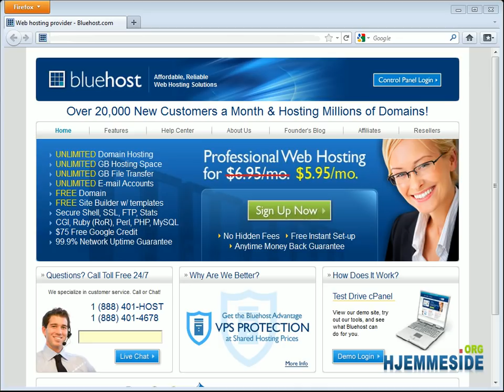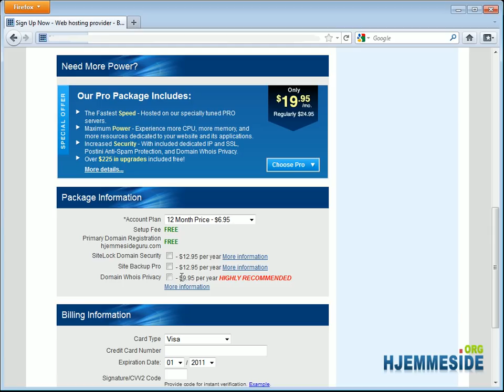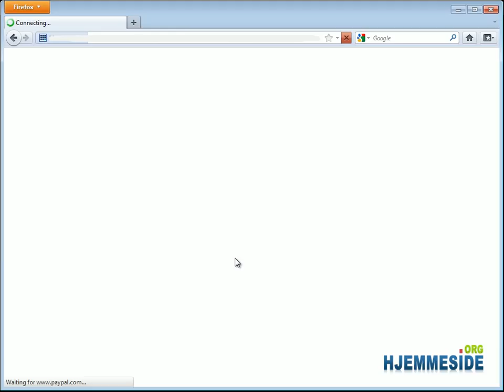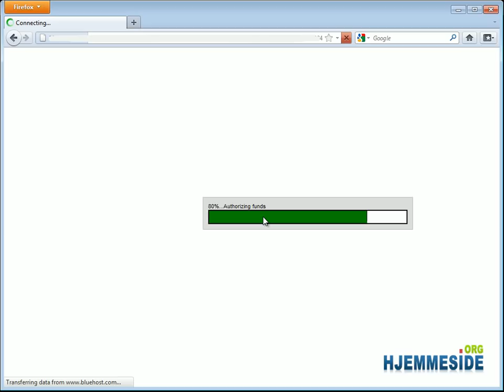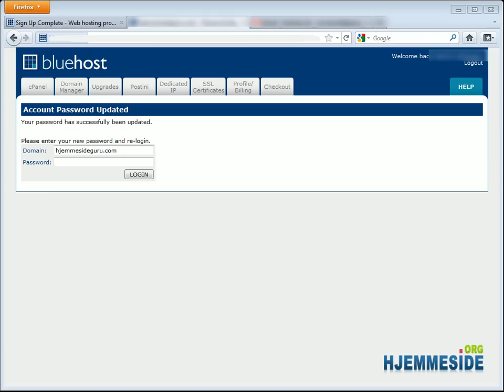Domene og webhotell hos Bluehost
I denne guiden lærer du å kjøpe webhotell og domene fra bluehost

Hvis du skal lage en hjemmeside med norskspråklig Drupal, så ligger denne videoen, samt komplett installasjonsguide her